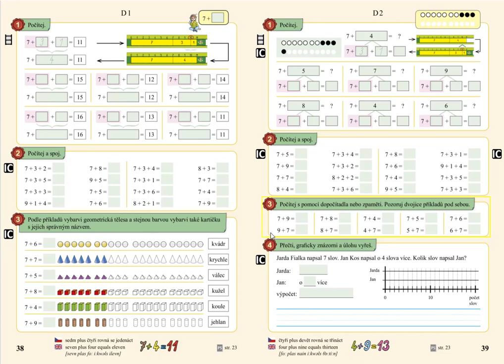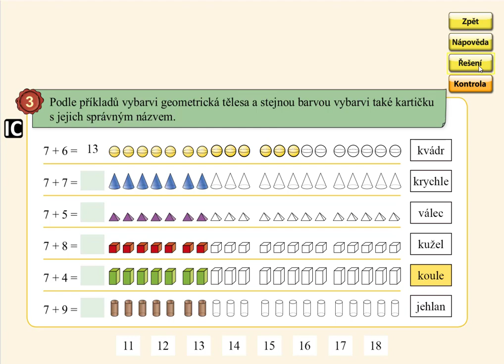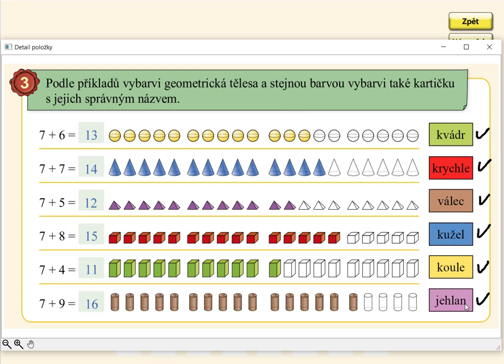Sčítání přes desítku (7+), MATÝSKOVA MATEMATIKA 4. DÍL - POČÍTÁME DO DVACETI, str. 38, cv.3